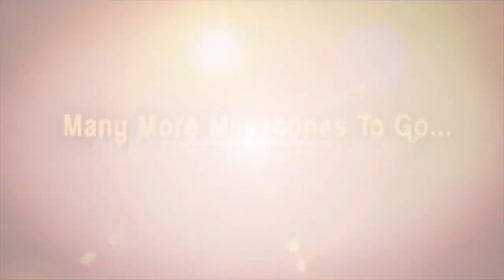నేను ఏ పాట రాసిన అలవోకగా పడేవాడు | Singer Mittapalli Surender Gets Emotional About Sai Chand | iD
నేను ఏ పాట రాసిన అలవోకగా పడేవాడు | Singer Mittapalli Surender Gets Emotional About  Sai Chand | iDream Kamareddy